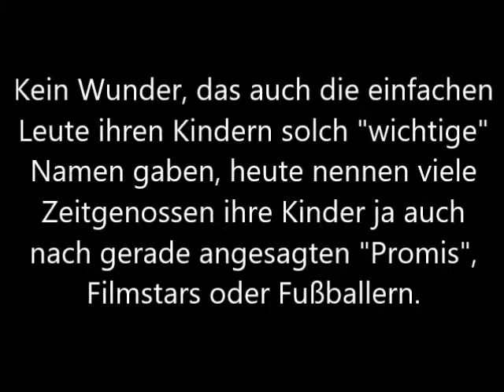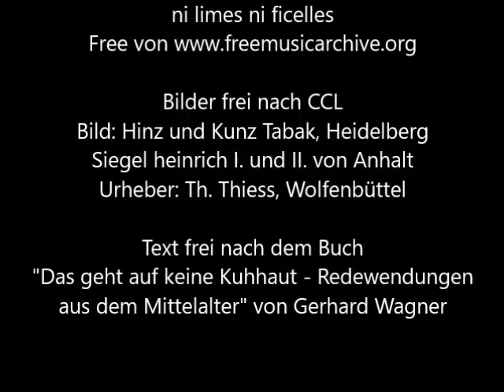Umgangssprachliche Redewendungen - woher stammen sie? Folge 87: Hinz und Kunz